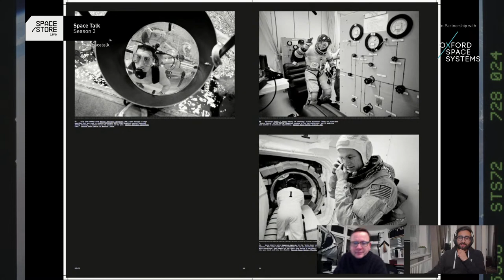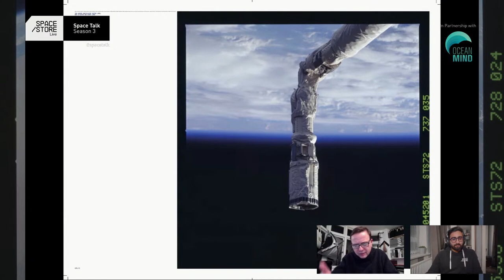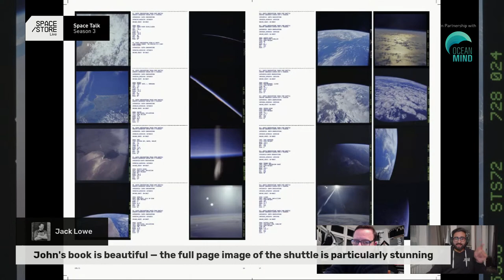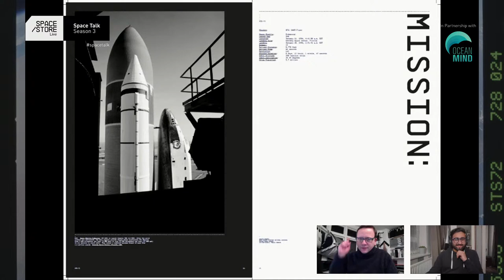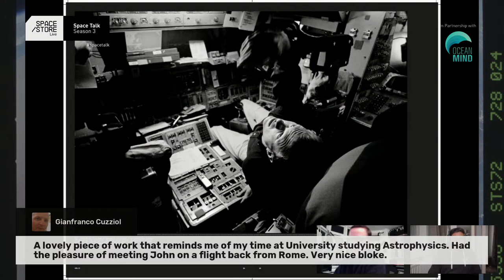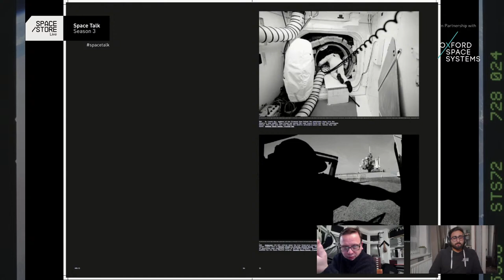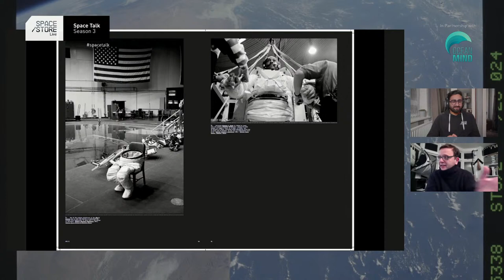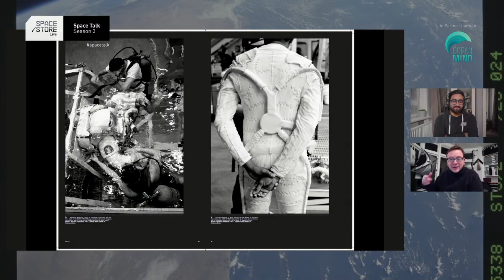NASA Mission STS-72 in Pictures w/ John Angerson, Photographer - Space Talk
Join John and Lakshya for an exploration into behind the scenes at the NASA mission STS-72. Where John was granted unprecedented access to the Kennedy Space Center, Florida and the Johnson Space Center, Houston, Texas, USA, to document the final months of a yearlong intensive training program preparing for the NASA (STS-72) in January 1996.